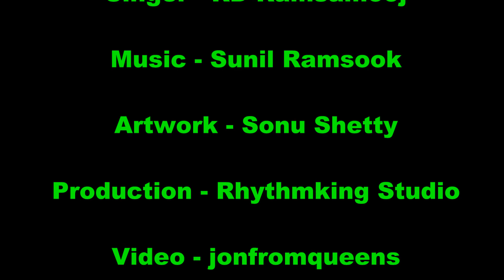Naina Bandh (Sundar Popo Tribute) - RD Ramsamooj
Tumhi Ho Mata (Diwali Bhajan)